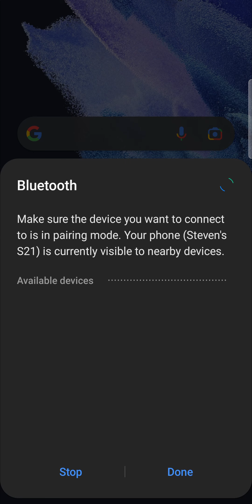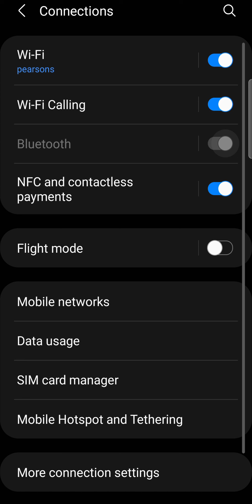How to Turn on Bluetooth on Samsung Galaxy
Learn how to turn on Bluetooth on Samsung Galaxy. If you want to use the features that Bluetooth allows you to use then you will want to turn on Bluetooth on Samsung Galaxy. The process is easy and you can learn how to turn on Bluetooth on Samsung Galaxy by following the steps in this video.